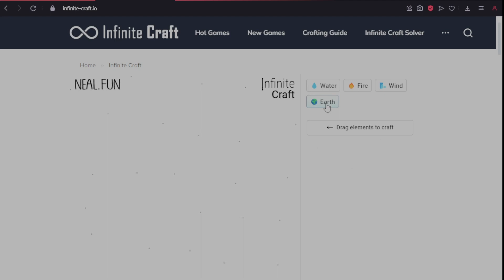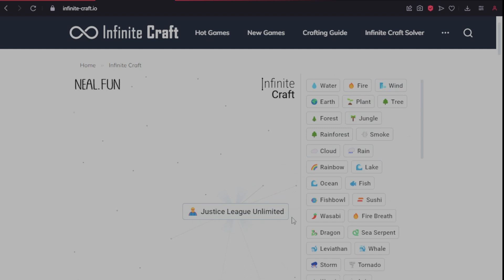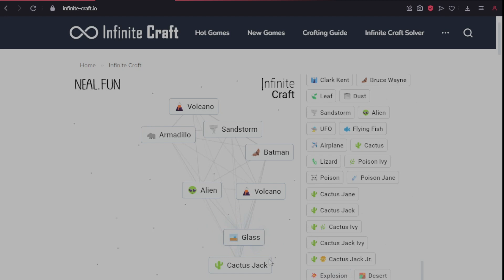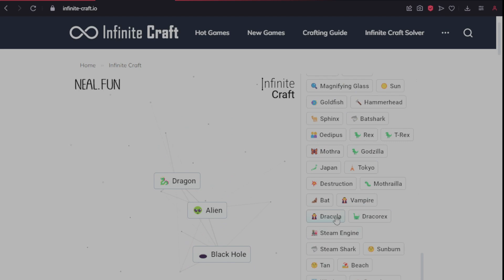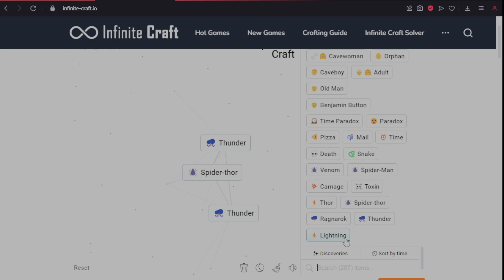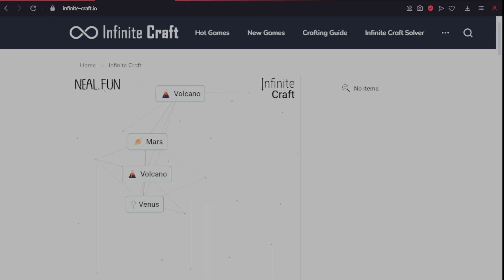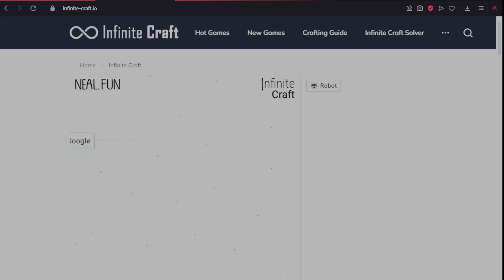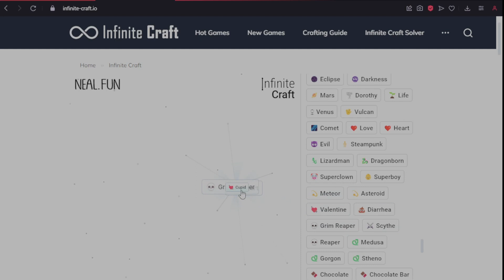Finding Hidden Secrets In Infinite Craft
Episode 267 [TBO]
In this week's episode, we give ourselves three items to make in the popular game Infinite Craft; Marvel, AI and a PS5 controller. Will we get them all?

Intro/Outro Music